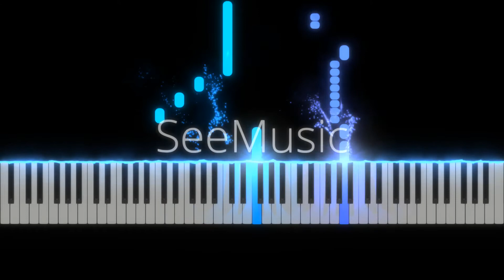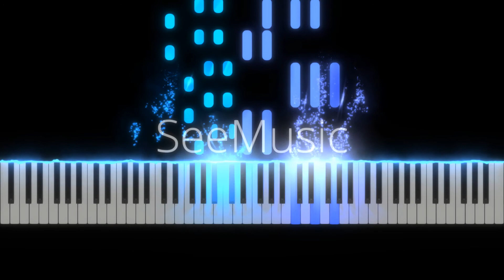Snow Mountain - Super Mario 64 [Synthesia] [Piano tutorial]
The Snow Mountain Theme from Super Mario 64 on Nintendo 64 for piano
Performance Notes: During the section where the melody has semiquavers (Bar 35) Play the semiquavers as fast as you can, it doesn't need to be perfect. Using 2 fingers could help play this section.